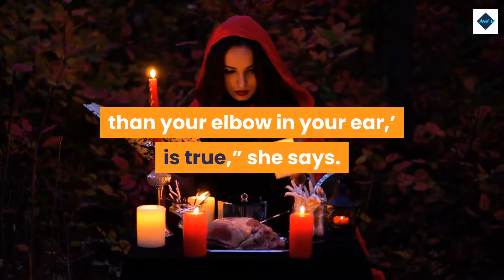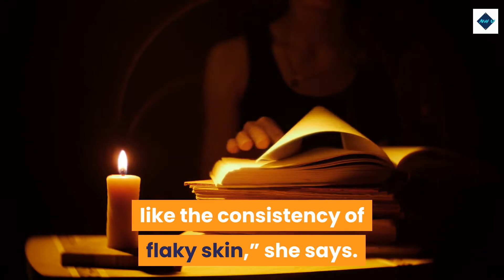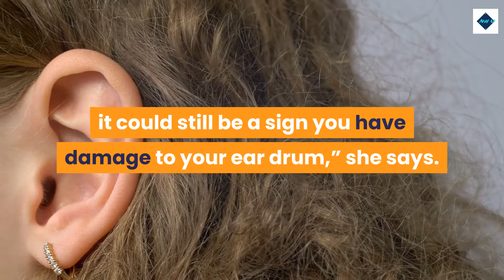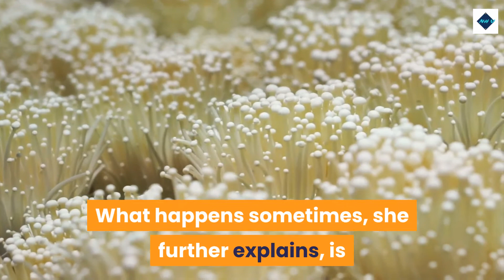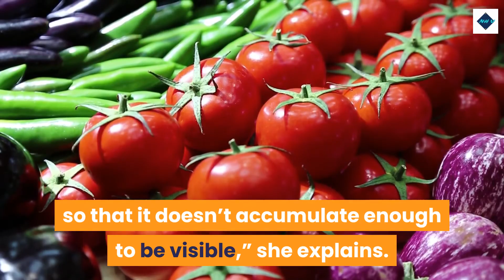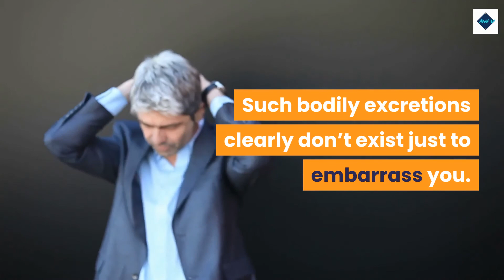Is Your Ear Wax Normal? | Your Earwax Colors Can Indicate Your Health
Is Your Ear Wax Normal? Here’s What the Sticky Stuff Can Tell You About Your Health
in a hierarchy of unsexy topics, ear wax lands towards the top of the list. Still, the goo serves a vital function: It protects the delicate skin of the ear canal. What’s more, changes in its Colors  or consistency can provide clues to the overall health of the ear.